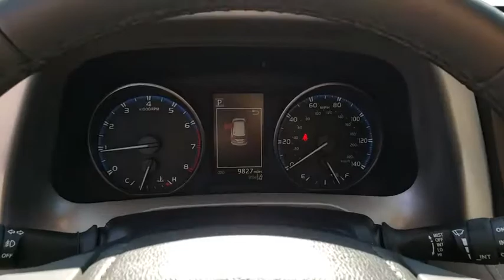2017 TOYOTA RAV4 Henderson, Las Vegas, Laughlin, St George, Flagstaff, NV H192108A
SILVER SKY METALLIC [LISTING TYPE] 2017 TOYOTA RAV4 available in Henderson, Arizona at Findlay Honda Henderson. Servicing the Las Vegas, Laughlin, St George, Flagstaff, NV area.

Excellent Condition, CARFAX 1-Owner, ONLY 9,821 Miles! PRICE DROP FROM $22,984, FUEL EFFICIENT 30 MPG Hwy/23 MPG City! Moonroof, Back-Up Camera, CD Player, Bluetooth, CARPET MAT PACKAGE, POWER PLUS EXTRA VALUE PACKAGE SEE MORE!br /br /KEY FEATURES INCLUDEbr /Sunroof, Back-Up Camera, Bluetooth, CD Player, Aluminum Wheels. Rear Spoiler, Privacy Glass, Child Safety Locks, Steering Wheel Controls, Electronic Stability Control. br /br /OPTION PACKAGESbr /POWER PLUS EXTRA VALUE PACKAGE Roof Rails, Smart Key System With panic alarm, Blind Spot Monitor and rear cross traffic alert, Height-Adjustable Power Liftgate, jam protection, Radio: Entune Display Audio, 6 speakers, 6.1 touch-screen display w/integrated backup camera display, AM/FM CD player, MP3/WMA playback, auxiliary audio jack, USB 2.0 port w/iPod connectivity, advanced voice recognition, hands-free phone capability, phone book access and music streaming w/Bluetooth, Connected Navigation, Entune multimedia bundle w/SiriusXM All Satellite Radio, HD Radio, HD traffic and weather in major metro areas, Scout GPS link and Siri Eyes Free, CARPET MAT PACKAGE Carpet Cargo Mat, Carpet Floor Mats. Toyota XLE with Silver Sky Metallic exterior and Ash interior features a 4 Cylinder Engine with 176 HP at 6000 RPM*. Serviced here, Non-Smoker vehicle. br /br /EXPERTS RAVEbr /Edmunds.com explains It simply delivers everything expected from full-time family transportation, including a comfortable ride, strong fuel economy, plenty of cargo space, an abundance of safety features, ease of operation, and a good reputation for reliability.. Great Gas Mileage: 30 MPG Hwy. br /br /EXCELLENT VALUEbr /Was $22,984. br /br /Pricing analysis performed on 9/30/2019. Horsepower calculations based on trim engine configuration. Fuel economy calculations based on original manufacturer data for trim engine configuration. Please confirm the accuracy of the included equipment by calling us prior to purchase. br /
Backup Camera w/Projected Path,Front/Front-Side/Driver-Knee/Curtain Airbags,Lane Departure Alert w/Steering Assist,Pre-Collision System & Pedestrian Detection,6.1-Inch Touchscreen,6-Speaker Audio System,Advanced Voice Recognition,AM/FM/CD/MP3/WMA/HD Audio System,Auxiliary Audio Jack & USB w/iPod Connect,Bluetooth Hands-Free Phone Capability,Dual-Zone Automatic Climate Control,Dynamic Radar Cruise Control,Entune Audio w/Entune Multimedia Bundle,Fabric-Trimmed Seats,Manual Adjustable Front Seats,Manual Day/Night Rearview Mirror,Power Door Locks w/Automatic Lock/Unlock,Power Windows w/Driver Auto Up/Down,Rear Window Defogger w/Timer,Satellite Radio Capability,Steering Wheel Audio & MID Controls,Tilt/Telescopic Steering Wheel,Automatic High Beams,Halogen Projector-Beam Auto On/Off Headlights,Integrated Fog Lights,Intermittent Rear Window Wiper,Power Heated Exterior Mirrors w/Signals,Power Tilt/Slide Moonroof w/Sunshade,Remote Keyless Entry System,Trailer-Sway Control,Variable Intermittent Windshield Wiper,4-Wheel Disc Anti-Lock Brakes,Hill Start Assist Control,Tire Pressure Monitor System,Vehicle Stability Control & Traction Control